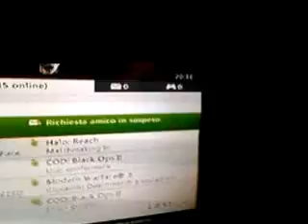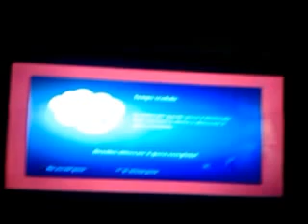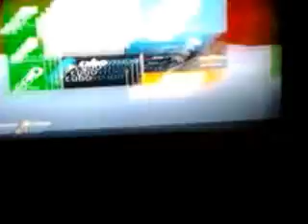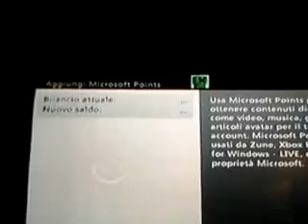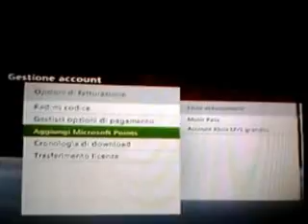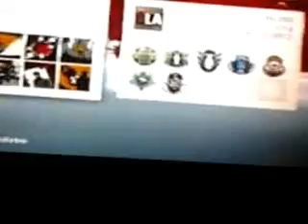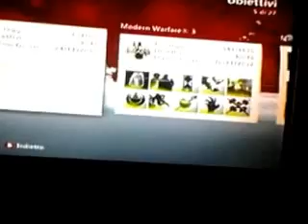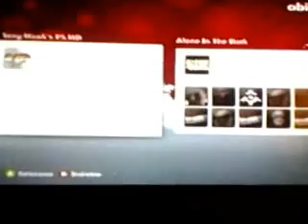troll game the 4th wall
un gioco niubbo di cui il creatore è un epilettico XDDDDDDDDDDDDDDDDDDDDDDD